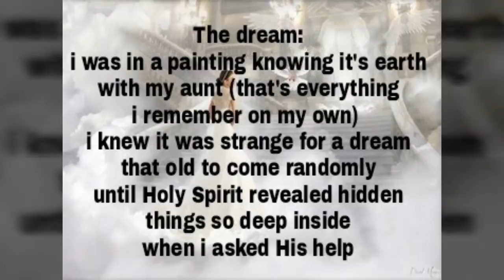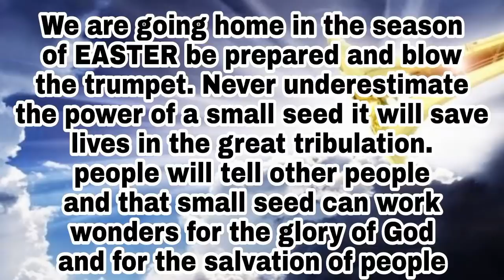I GOT A CONFIRMATION RAPTURE WILL HAPPEN SOON!!